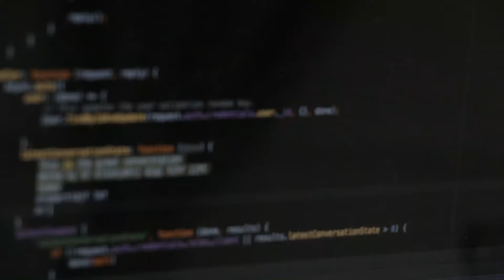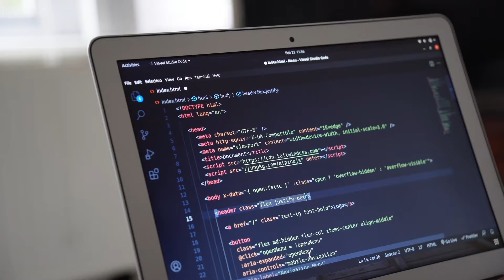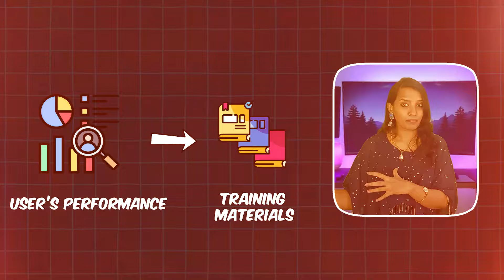4 Common Coding Interview Problems | Crack Coding Interviews With This AI solution | Aceinteview AI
Are you preparing for a coding interview and feeling overwhelmed by the sheer volume of potential questions and problems you might face? Look no further! In this video, I discuss four common coding interview problems and how anyone can crack coding interviews with Aceinterview AI, our innovative AI-driven interview coach.

Aceinterview AI is a cutting-edge SaaS product designed to help you ace your coding interviews with ease. Here’s what you can expect:

🔹 Tailored Interview Questions: Aceinterview AI provides personalized questions based on your profile and job description, ensuring you practice the most relevant problems.
🔹 Live Coding Sessions: Experience real-time coding sessions that are time-bound, just like in a real interview.
🔹 Instant Feedback: Get immediate feedback highlighting your strengths and areas for improvement, so you know exactly where to focus your efforts.
🔹 Mock Interviews: Conduct full mock interviews to simulate the real experience and boost your confidence.

Say goodbye to interview anxiety and hello to your dream job with Aceinterview AI. Watch the video to learn more about how you can leverage this powerful tool to ace your coding interviews!

 and be the first to know about new features and exclusive offers.